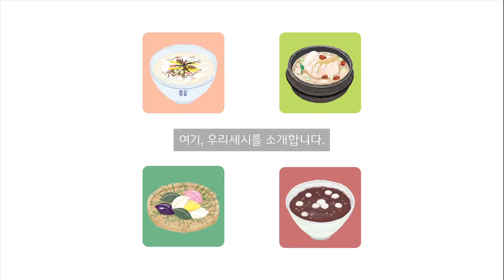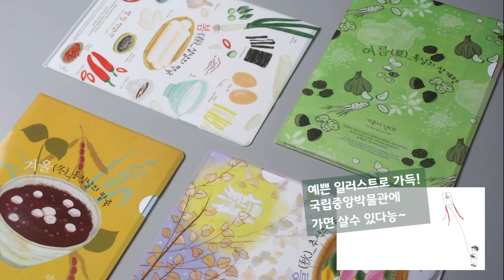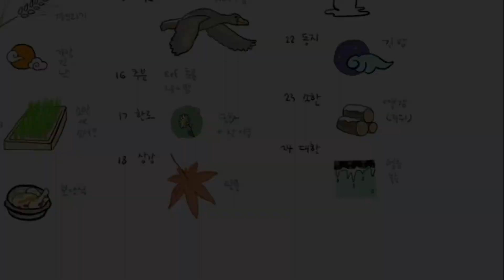[우리그루브] #3. 우리세시 친구들을 소개합니다.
우리그루브를 좀 더!
소개 드리는 시간을 만들어봤습니다.

그 세번째로
'우리세시' 친구들을
영상에 담아봤습니다.

어떻게해서 우리세시 친구들이
탄생하게 되었는지
짧은소개와 일러스트를 담았습니다.

앞으로 더 많은
'우리세시' 친구들이
탄생하도록 힘을 모아주세요!

그럼 세시절, 재미난 24절기의 짤막한 탄생기!
영상으로 '우리세시' 친구들을 만나세요!